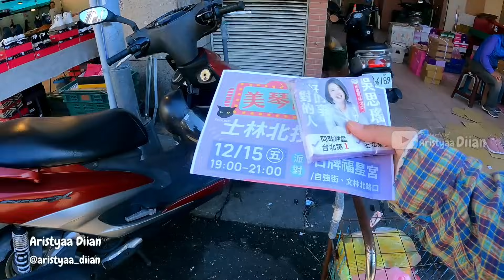BERKALI² NYARUK SAMBAL‼️ LANGSUNG MASAK HASIL KERANJANG NEYENG‼️ SAMBAL GAMBAS PENYET LALAPAN PARE